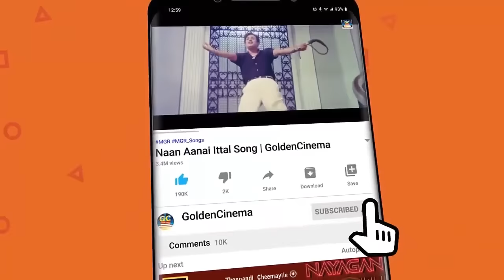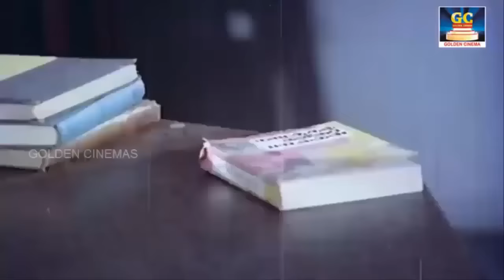பலகோடி ரசிகர்களின் இதயத்துடிப்பாய் கேட்கும் சிவாஜி பாடல்கள் | Sivajiganesan Old Tamil Songs | HD